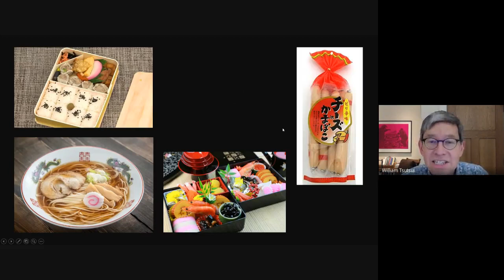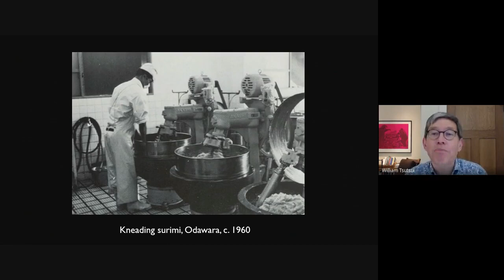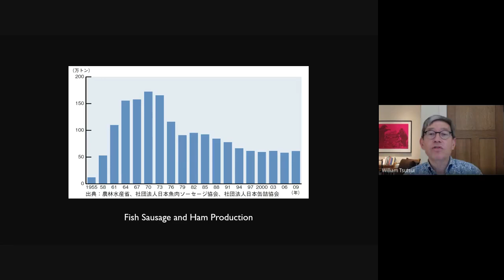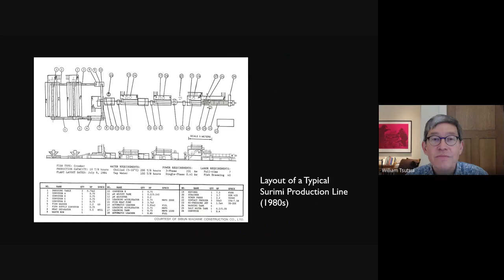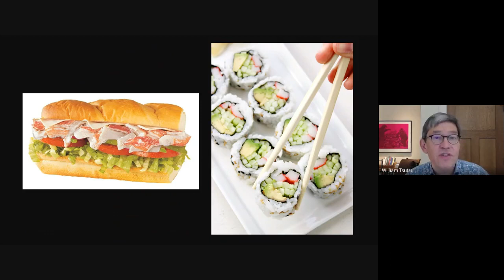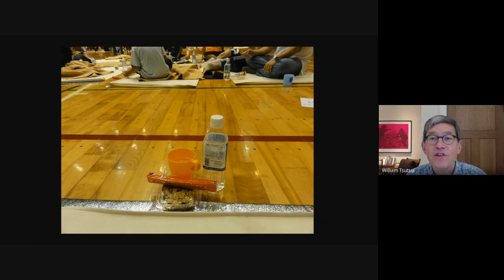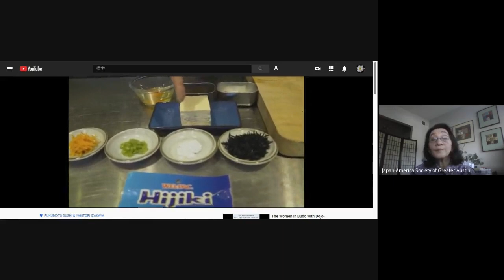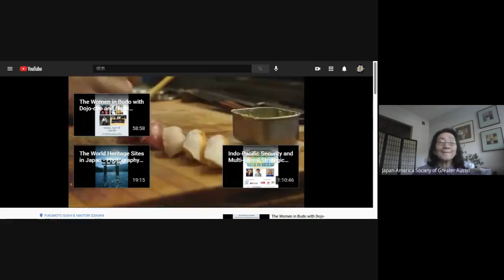The Hot Dog of the Sea? Surimi and Kamaboko in Historical and Environmental Perspective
Thank you for joining us for the academic lecture entitled "Surimi and Kamaboko in Historical and Environmental Perspective" by Dr. William (Bill) Tsutsui, Edwin O. Reischauer Distinguished Professor of Japanese Studies at Harvard University. Dr. Tsutsui has been selected to serve as University President and CEO at Kansas-based Ottawa University, effective July 1, 2021. Congratulations!

Our moderator was Dr. Nancy Kinue Stalker, a Professor & Sen Sōshitsu Distinguished Chair Japan (20th century, Cultural and Gender) at University of Hawaiʻi at Mānoa. Before joining the faculty at UH, Professor Stalker taught at The University of Texas at Austin.

After the discussion and Q &A, Chef and Owner Kazu Fukumoto @ Fukumoto Sushi & Yakitori demonstrates how to make Surimi (finely ground fish meat) & Tofu hamburg steak, which is a super healthy, beloved Japanese dish.  His restaurant has been open since 2015 in downtown Austin and serving "skewers, sushi & cooked seafood imported from Japan in a lofty, hip space" with excellent service.

This program is presented in cooperation with: Kinokuniya Austin, Fukumoto Sushi & Yakitori, and Kibun Foods USA.

Hope you enjoyed the lecture and cooking demo.